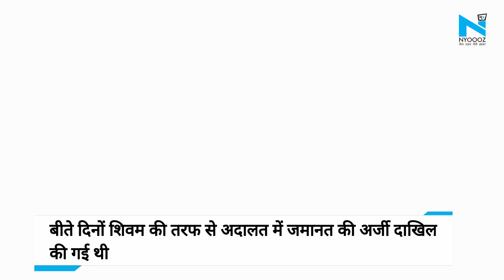Bikru Kand के आरोपी Shivam पर लगा NSA, आठ पुलिसकर्मियों की हत्या में Vikas Dubey का दिया था साथ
बिकरू कांड में विकास दुबे के चचेरे भाई शिवम दुबे पर लगा NSA… डीएम ने आरोपी शिवम दुबे की NSA की फाइल पर लगा दी मुहर… 8 पुलिस कर्मियों की हत्या में विकास के साथ शिवम भी था शामिल… बीते साल 2 जुलाई की रात बिकरू में दबिश देने गयी पुलिस टीम पर हुआ था हमला